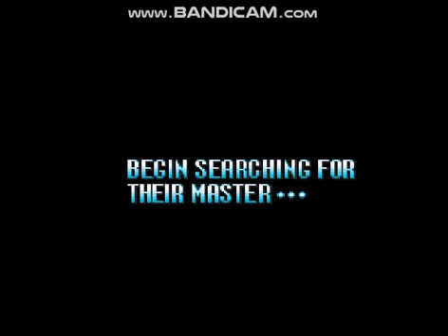Intro to Mega Man 7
This is the intro to Mega Man 7 (SNES)